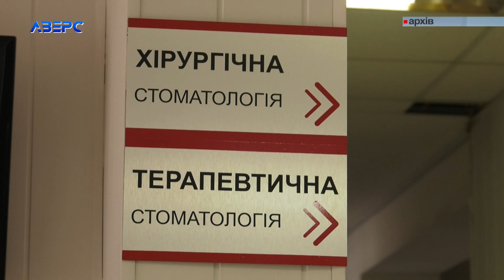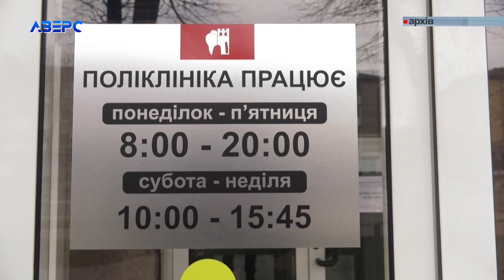«Входив, виходив»: як проходив робочий день стоматолога?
Колишній медичний директор, та за сумісництвом -  лікар стоматолог-ортопед через суд намагається поновитись на роботі в Луцькій стоматполіклініці. Чоловік бажає отримати заробітну плату за ніби то вимушений прогул, який стався в березні цього року.